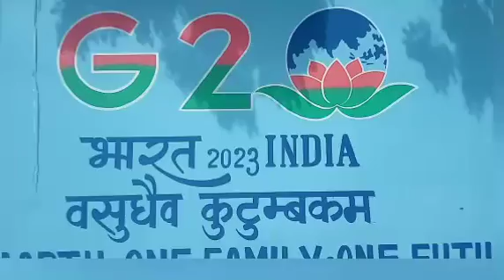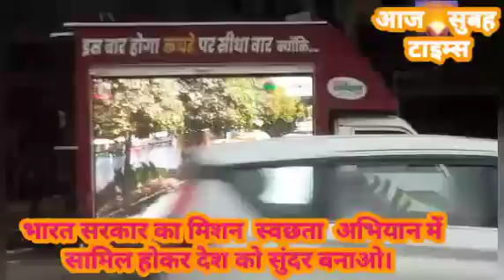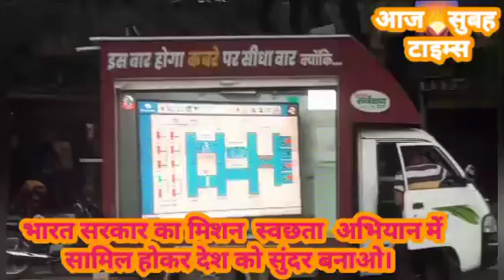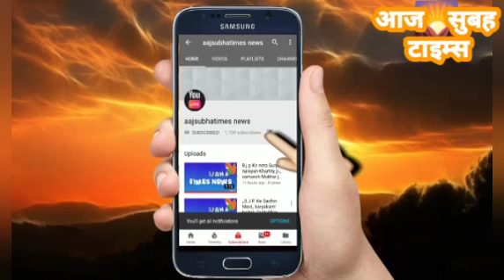मध्य प्रदेश में साफ सफाई अभियान के साथ स्वछता का जगरूक सर्वेक्षण देख रहे हैं वही पर मध्यप्रदेश सरकार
देश में स्वछता सर्वेक्षण चल रही है ग्वालियरमें स्वछता सर्वेक्षण को लेकर मध्यप्रदेश सरकार प्रचार प्रसारण देख रहे हैं ग्वालियर से और अब भारत सरकार लगातार देश के अनेक स्थानों व राज्यो मे आम जनता को साफ सफाई अभियान के साथ लोगो को जगरूक करते हुए अब तेज गति से जगरूक सर्वेक्षण स्वछता अभियान में सामिल हो रहे हैं और स्वछता के प्रति सम्मान भी देश को मिलने जा रही है यह होनी भी चाहिए भारत सरकार लगातार देश में स्वछता अभियान को लेकर समाज़ मे अनेक कदम उठा रही है और आगे बढ़ कर देश में जन जन को स्वछता अभियान को लेकर लोगो को जगरूक करे और स्वछता के प्रति जिम्मेदारी और अपनी घर बाहर साफ सफाई रखे यही सबसे बड़ी चुन्नौती का सफलता प्राप्त करेगे,
देश में स्वछता सर्वेक्षण चल रही है वही पर देखा गया की स्वछता सर्वेक्षण 2023 का ग्वालियर में
स्वछता सर्वेक्षण को लेकर मध्य प्रदेश सरकार  श्री शिवराज सिंह चौहान की सरकार स्वछता सर्वेक्षण की प्रचार प्रसार तेज हो रही है और लोगो मे स्वछता सर्वेक्षण आम जनता इसको गंभीरता से ले रहे हैं देशवासियों से अपील करता हूँ कि स्वछता सर्वेक्षण 2023 को जगरूकता के साथ सामिल होनी चाहिए और प्रदेश में सभी देशवासियों को स्वछता सर्वेक्षण को और जगरूक होने की जरूरत है।।।।।